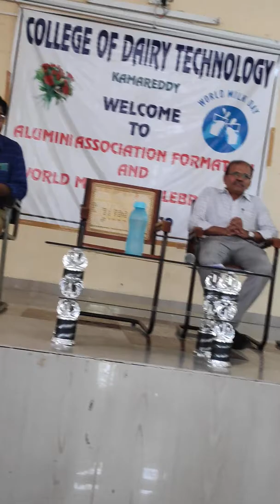Dairy technology kamareddy(12)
Alumni meeting